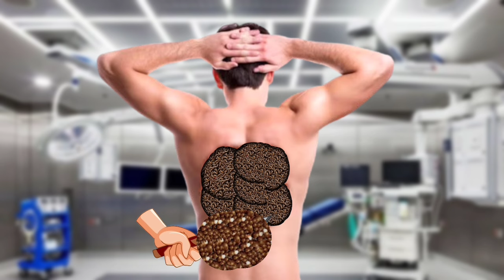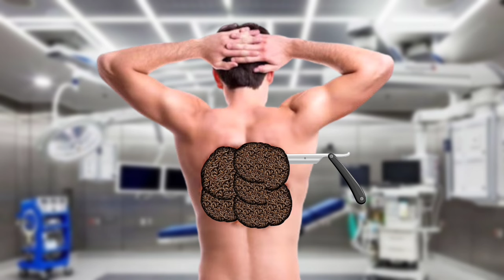ASMR Dog Ticks Removal Infected Back | Asmr Trypophobia Removal | ASMR 2D Animation Treatment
injured animation
maggot
animation
asmr remove maggot infected
& dog ticks severely injured
animation
injured
asmr remove maggot infested &
dog ticks
asmr treatment
banaye
kaise banaye
dog ticks
animation
treatment asmr cartoon
treatment asmr foot
treatment asmr big flakes
dandruff and head lice stone
asmr

asmr treatment animation mouth
asmr treatment animation new
asmr treatment animation app
asmr treatment animation animals
asmr hand best treatment animation asmr beauty
asmr treatment animation bee
asmr treatment animation belly
asmr beauty treatment animation
asmr treatment of severely hard and cracked feet animation
asmr satisfying symbios socket preservation teeth cavity treatment animation